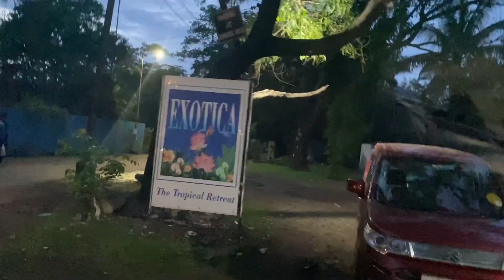नवरया साठी बायक़ो ने organise केली surprise party 💕 | Vlog: 156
PR ki Duniya | नवरया साठी बायक़ो ने organise केली surprise party 💕 | Vlog: 156